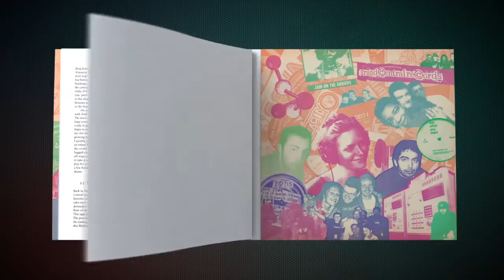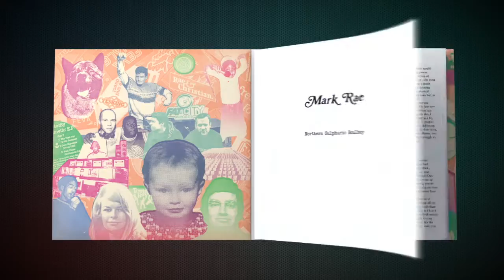Mark Rae - Northern Sulphuric Soulboy Audiobook part 4